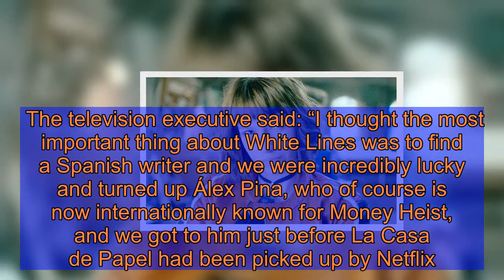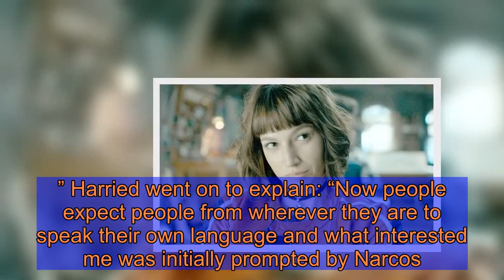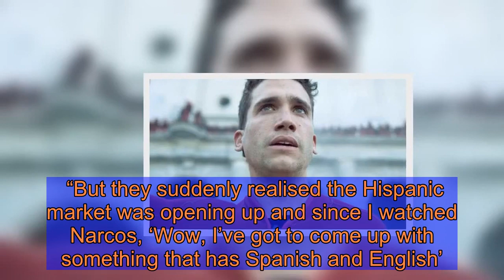Money Heist cancelled: How was La Casa de Papel saved by Netflix?